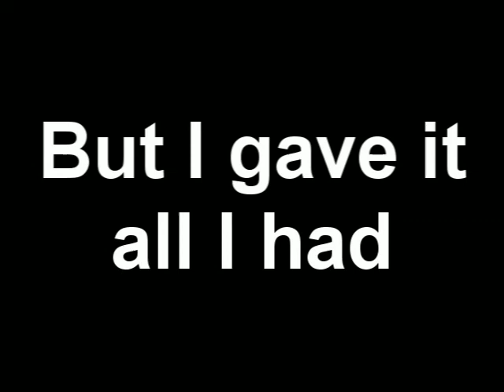Dillpickle returns to play Sweet Child O' Mine on Frets on Fire (Full song)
Yes, I'm back with it, and I improved, I can do the intro perfectly, sometimes without looking and getting the right notes, its one of my favorite guitar parts in any song.
 I gave myself a recording of my fingers because I'm fascinated by how they move with the music and with me having to press each note.
And at the end I notice that my second highest score, the one I just beat, is 147455 and that my BL_ID is 14745. Cool.